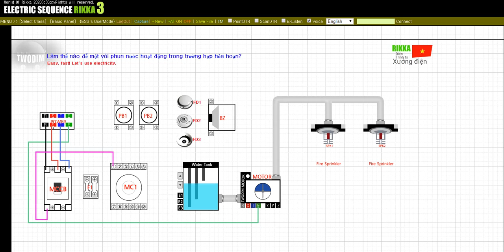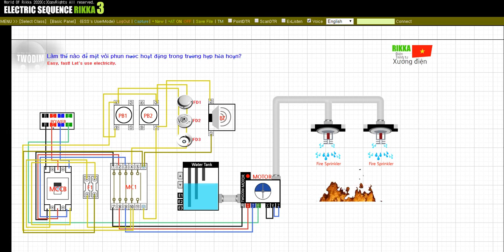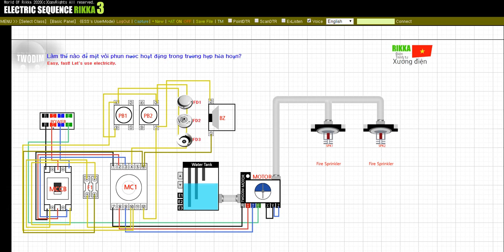Làm thế nào để một vòi phun nước hoạt động trong trường hợp hỏa hoạn?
Tìm hiểu làm thế nào để sử dụng công tắc tơ từ tính và máy dò khói.
Trong cuộc sống hàng ngày của chúng ta, hỏa hoạn là do lựa chọn sai lầm hoặc sai lầm.
Trong nhà, văn phòng và các tòa nhà, các vòi phun nước ban đầu được lắp đặt để kiểm soát đám cháy.
Xem cách thức hoạt động của chuỗi điện khi có hỏa hoạn.

Kiểm tra đăng ký và nút thích. Chúng tôi sẽ làm cho ngày càng nhiều video học tập.
Bất kỳ câu hỏi nào khác sẽ được đánh giá cao nếu bạn để lại chúng trong các bình luận bên dưới video.